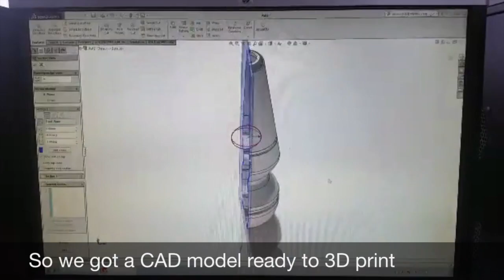3D Printed Pen Holder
Fixperts Kiwon, Taylor, Ant, Hugo and Faith work with their Fix Partner who has Ehlers Danlos type 3.  This is a ligament debilitating condition which means she can't grip a pen.

Fixperts: Kiwon, Taylore, Ant, Faith
Fix Filmmaker: Hugo